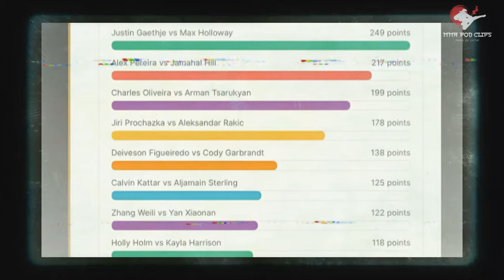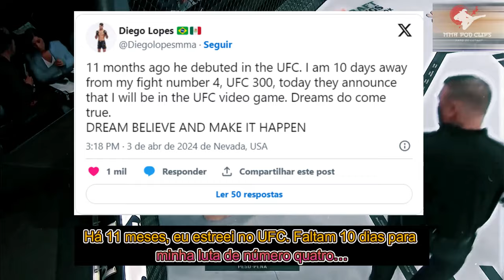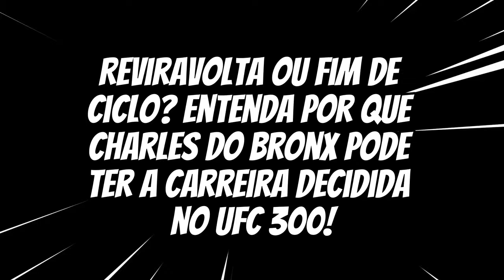🚨UFC EM CRIS3?TREINADOR DENUNCI4! | Dana White EXCLUI POATAN E DO BRONX? + | PRINCIPAIS NOTÍCIAS UFC